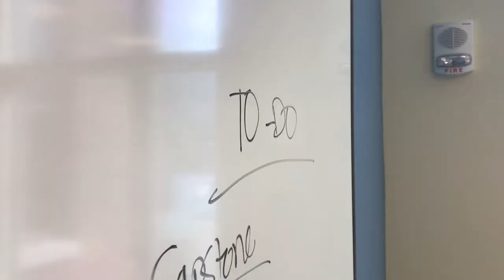Intro to Documentary - Becoming a CPA